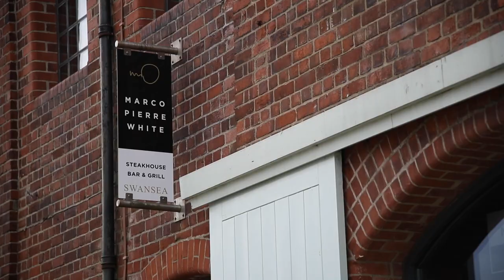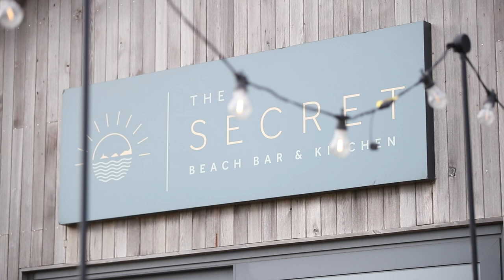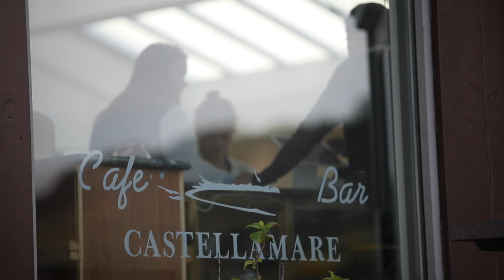International Gastronomy Management BA - Industry Placements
BA International Gastronomy Management is a programme created by industry for industry.

Students get practical, workplace learning to supplement theory, providing them with the skills needed for a successful career. Here are some of the placement providers discussing the benefits of this style of learning, and the opportunities that collaboration between UWTSD and local businesses provides.

Mae’r BA Rheolaeth Gastronomeg Ryngwladol yn rhaglen a grëwyd gan ddiwydiant ar gyfer diwydiant.

Mae myfyrwyr yn ymgymryd â dysgu ymarferol yn y gweithle i ategu theori, gan roi iddynt y sgiliau sydd eu hangen ar gyfer gyrfa lwyddiannus. Dyma rai o'r darparwyr lleoliadau yn trafod manteision y dull hwn o ddysgu, a'r cyfleoedd y mae cydweithio rhwng y Drindod Dewi Sant a busnesau lleol yn eu darparu.